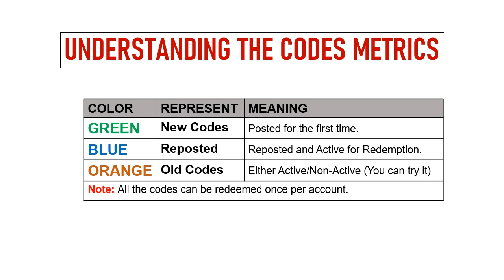🔥 Evolve Fantastic Monsters Codes | Evolve Fantastic Monsters Gift Codes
Today I will share new codes for Evolve: Fantastic Monsters.

Redeem Process:
Step 1: In game, tap on Menu.
Step 2: In new window, tap on “Option” then “Input” button.
Step 3: Enter the codes provided in text field.
Step 4: Click on the ‘OK’ button and that's all.